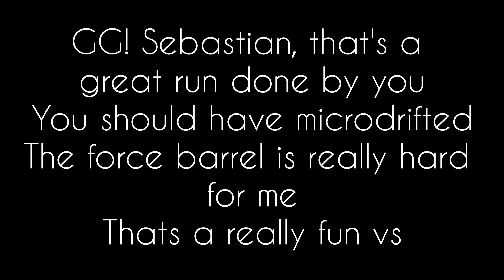ZNAGTX365 vs SebastianM771 Battle race in 🔥Barcelona Reverse🔥- Asphalt 8